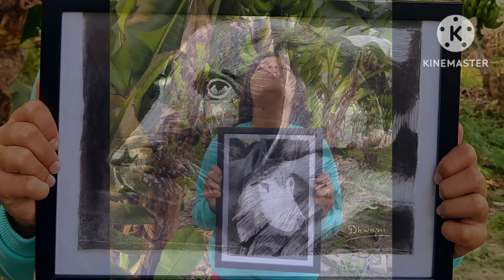10 year old artist । drawing । painting । charcol । pastel colors art। Dhwani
This video contains art work of dhwani.